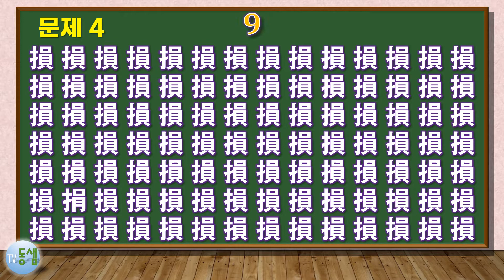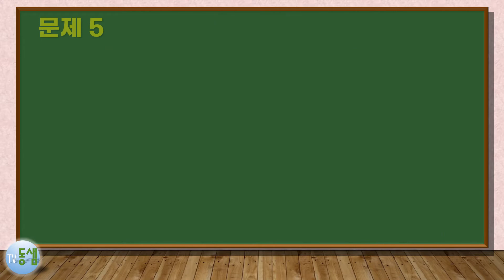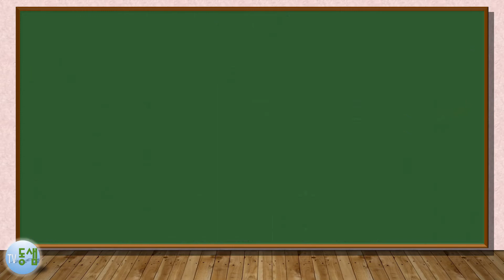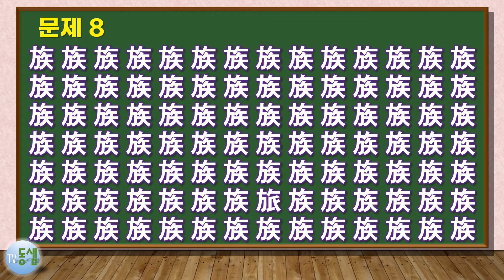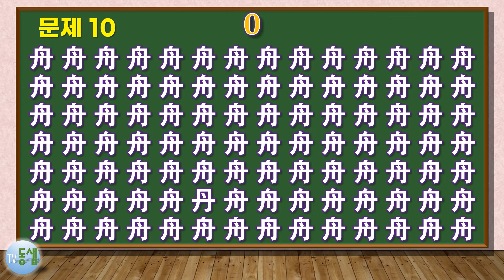다른 글자, 모양 찾기 3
다른 글자 찾기 3

나열된 글자들을 잘 보고 15초 안에 한 개의  다른 글자를 찾아내는 퀴즈입니다^^